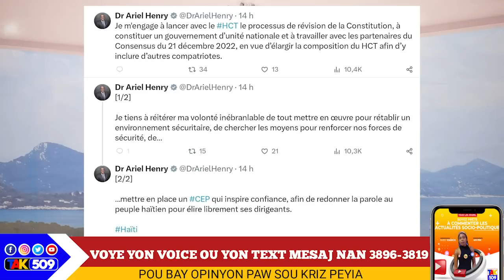Etazini frape ankò...Ariel pa gen le choix,li pral pataje pouvwa a/ Referandòm nan rive